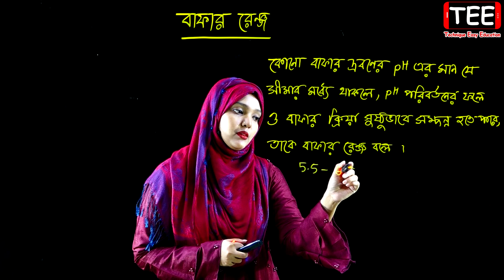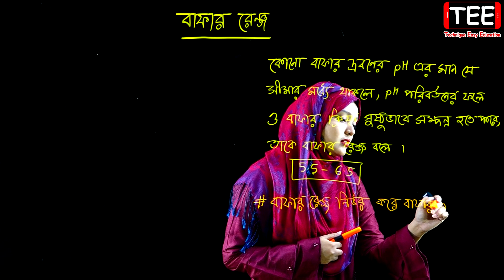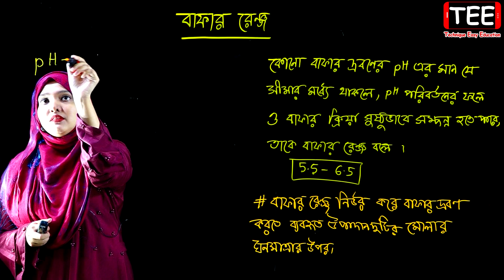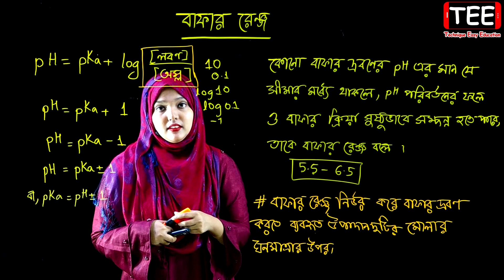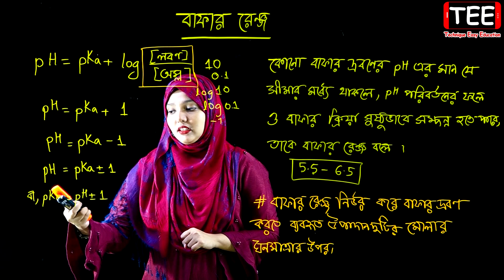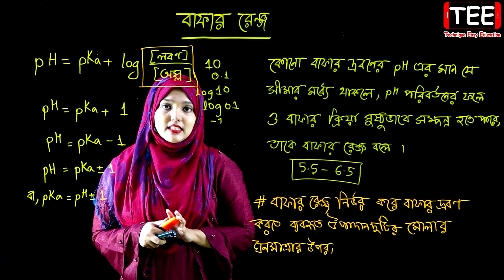বাফার রেঞ্জ || রাসায়নিক পরিবর্তন || পর্ব ১১৫ || HSC Chemistry 1st Paper Chapter 4